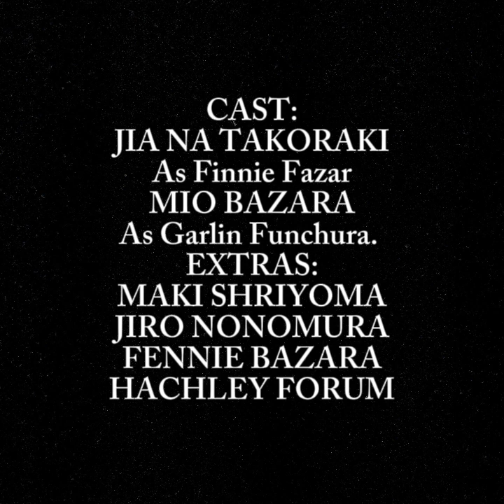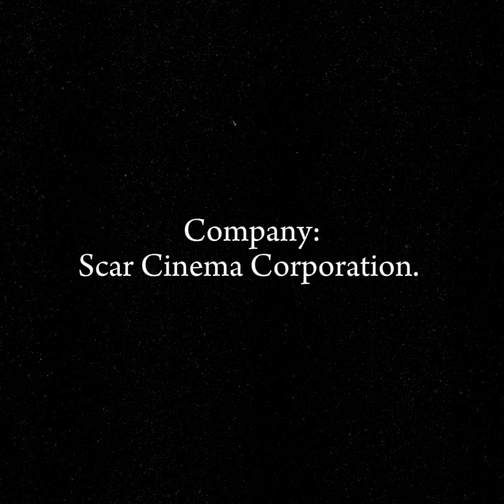Sc aR Cinema 2024. "SCHOOL IS Haunted" Sakura School Simulator Horror Drama.